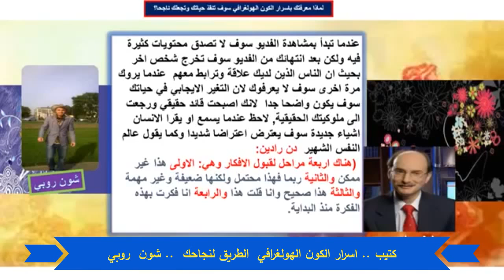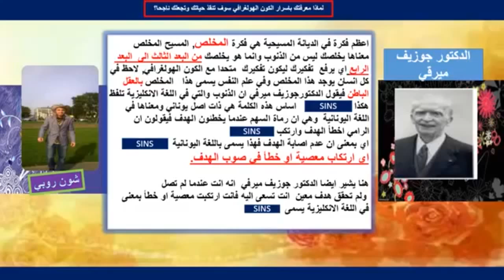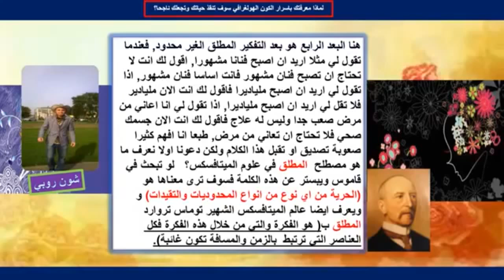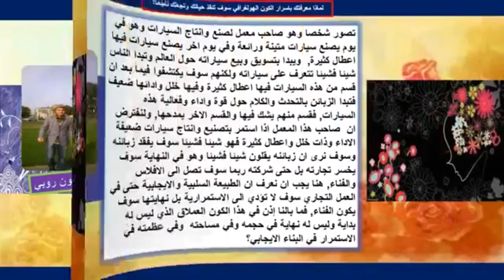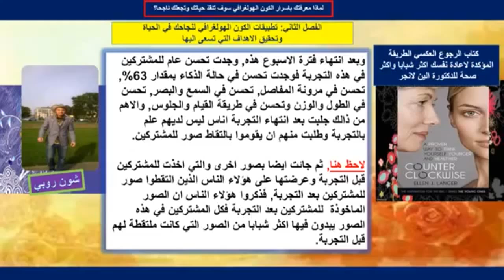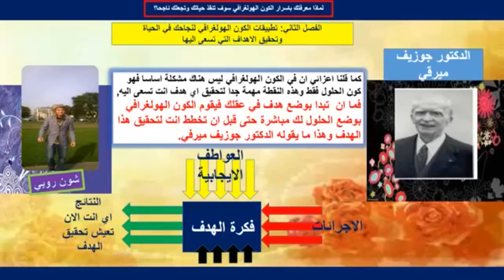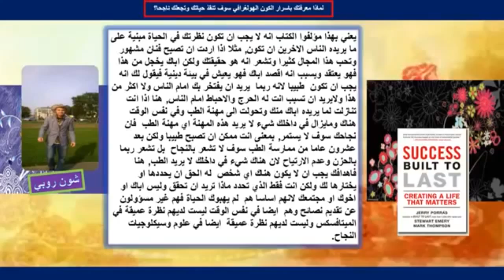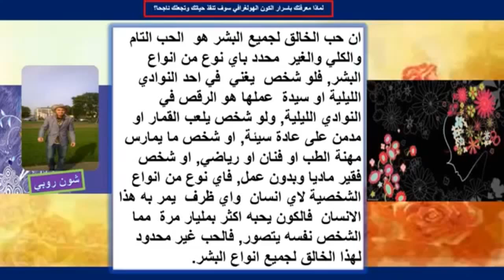كتيب يغير حياتك بعد ان تقراه - اسرار الكون الهولغرافي الطريق لنجاحك - شون روبي